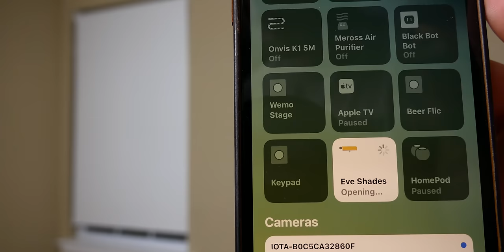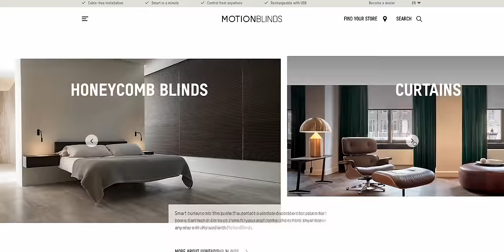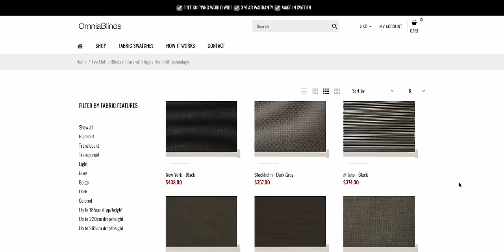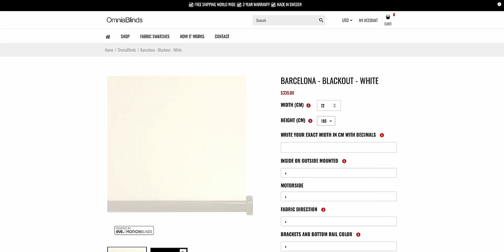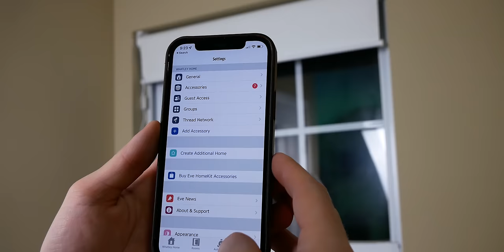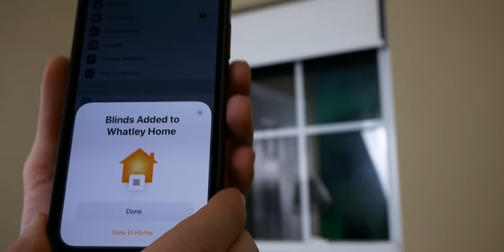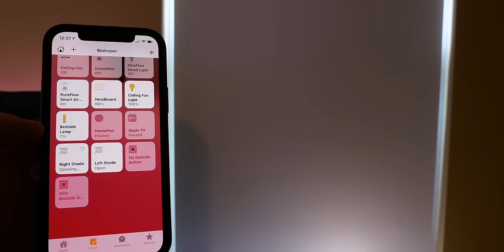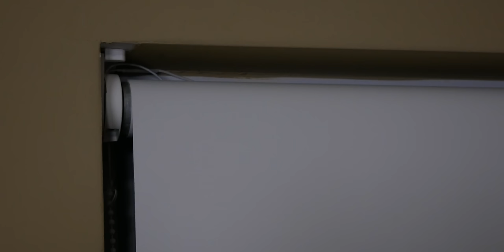NEW Eve Motion Blinds - HomeKit Smart Shades with THREAD!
The Eve MotionBlinds are the first smart shades on the market to support Thread for HomeKit. I'll unbox, install, and set them up in my smart home. They are available today worldwide.

👕 Merch!

Lutron Serena Shades
Ikea Shades
Soma Tilt & Shades
Flic Buttons
Nanoleaf Shapes
HomePod mini
Apple TV 4K

Video Chapters:
0:00 Intro
0:56 About Eve
2:00 Thread & Matter
2:37 Eve & Coulisse Partnership
3:14 Availability & Styles
3:50 OmniaBlinds
4:12 Price
4:25 Battery & Other Features
5:21 Fabric Options
6:01 Customizing Your Order
6:24 What's in the Box?
6:40 Installation
7:15 Charging
7:50 Setup in Eve App
8:24 Manual Setup
8:44 Pull Cord
9:01 Connecting via Thread
9:35 First Impressions
10:07 Comparisons (Ikea & Lutron)
12:13 Working in HomeKit
12:57 Final Thoughts